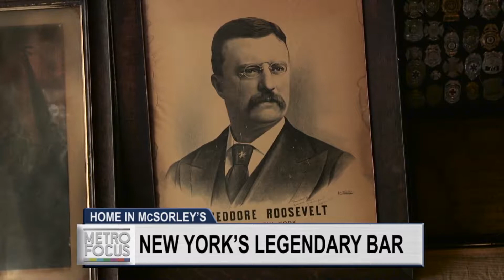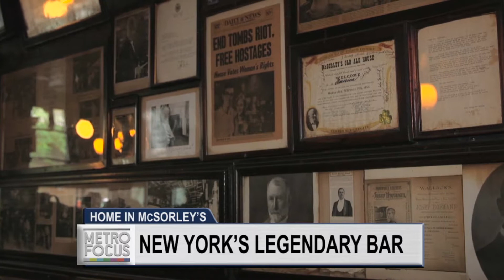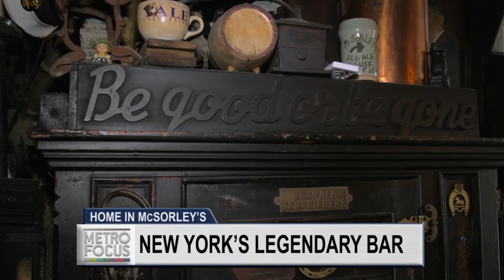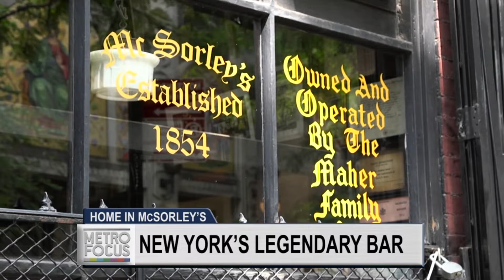Bar Making History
We’ll take you inside a Manhattan bar that’s been making history for over 160 years, serving brews to everyone from Abe Lincoln to John Lennon.